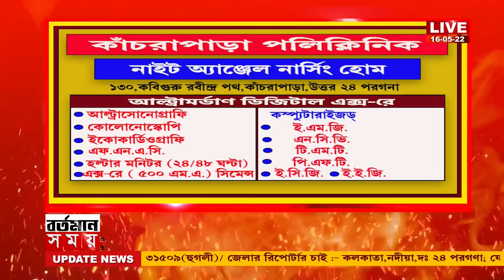শ্যামনগর ছাত্রসংগঠন ক্লাবে রবীন্দ্রনাথের ১৬১তম জন্ম দিবস পালন